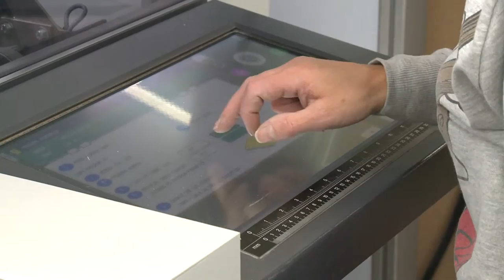Sudbury Print Group Ltd - Short promotional Video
A brief visual introduction to Sudbury Print Group Production Facility